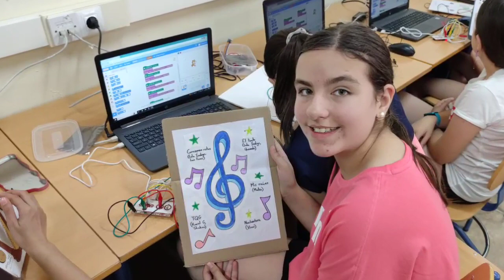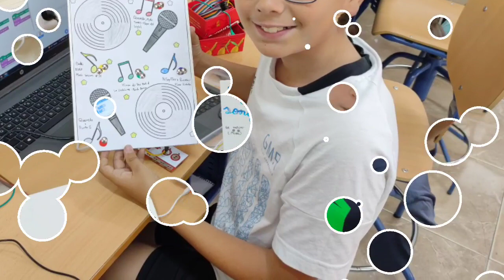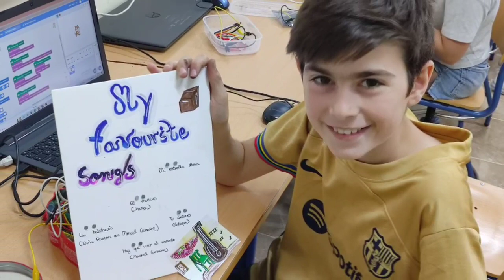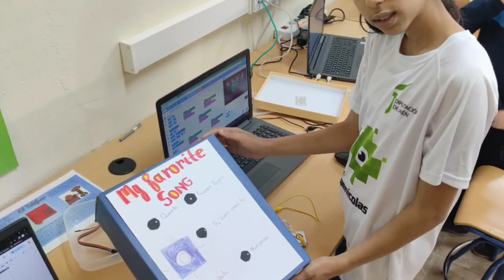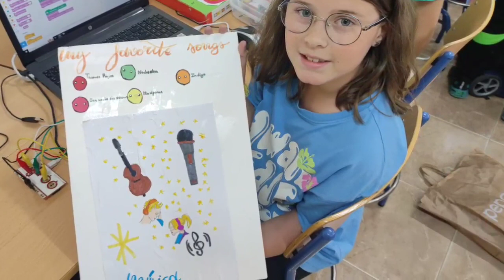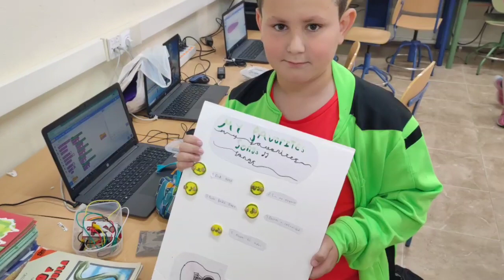Robótica aplicada al aula. CEIP Antonio Machado (Baeza).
Proyectos elaborados por el alumnado de tercer ciclo del CEIP Antonio Machado de Baeza mediante el uso de la programación y la robótica a través de Scratch y Makey Makey.